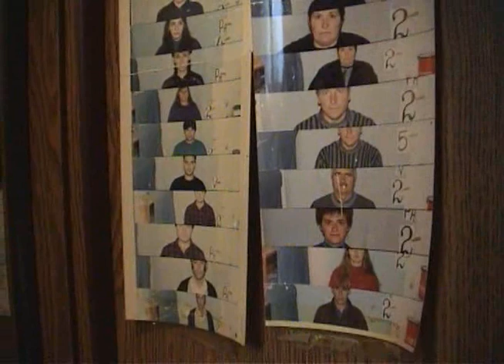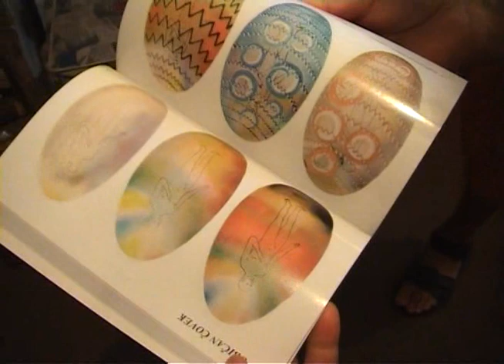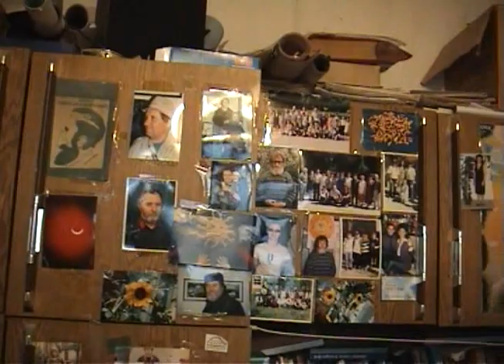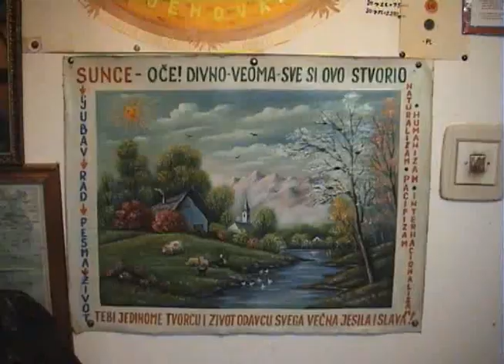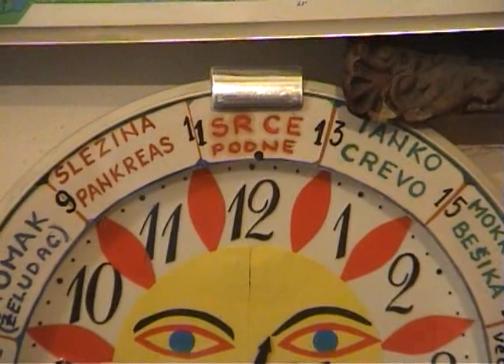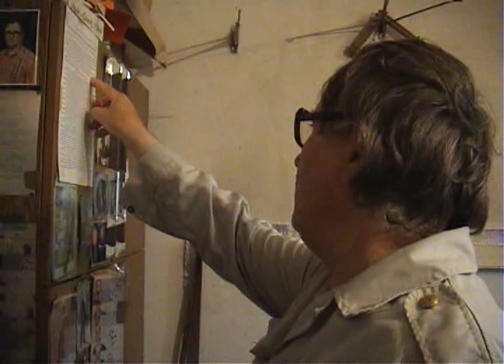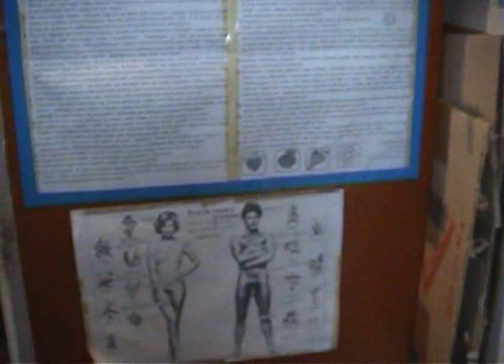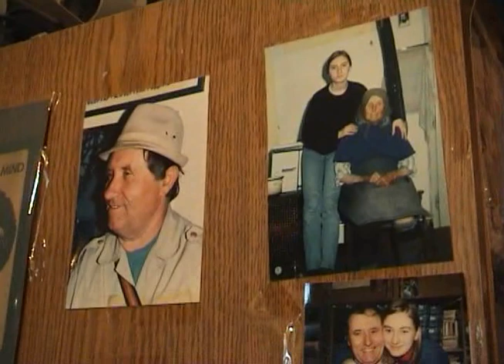Јова Биорелигија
ЈОВА Биорелигија из Неготина!
аутори-Ивица РАМОВИЋ,Златимир ПАНТИЋ
архива, @Ivica I. Ramovic